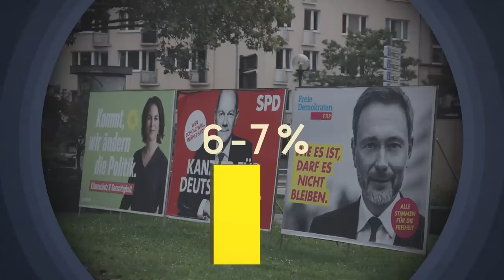Ist die FDP am Ende?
Aus mehreren Landtagen rausgeflogen, schlechte Umfrageergebnisse, interner Streit - das Image der FDP ist momentan deutlich angekratzt. Woran liegt das genau? Und: steuert die FDP auf eine große Krise zu, die sie am Ende sogar um ihren Platz im Bundestag bringen könnte? Darum geht es in diesem Video.

Hintergründe zu dem Interview mit Hans-Ulrich Rülke, aus dem ich in diesem Video zitiere

Schnitt & Animationen: Kyra Müller, Lias Becker, Christopher Hesse